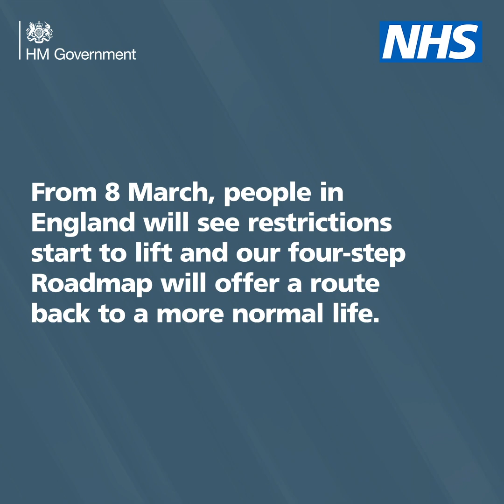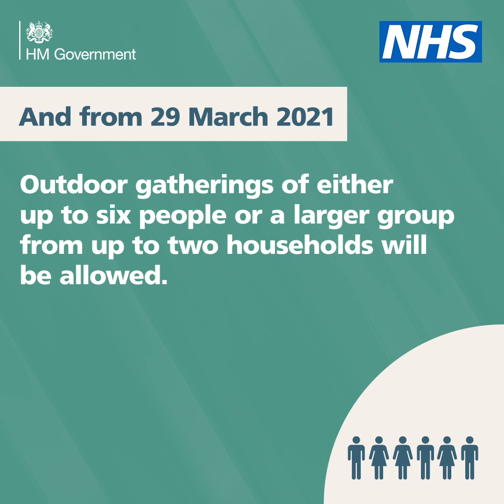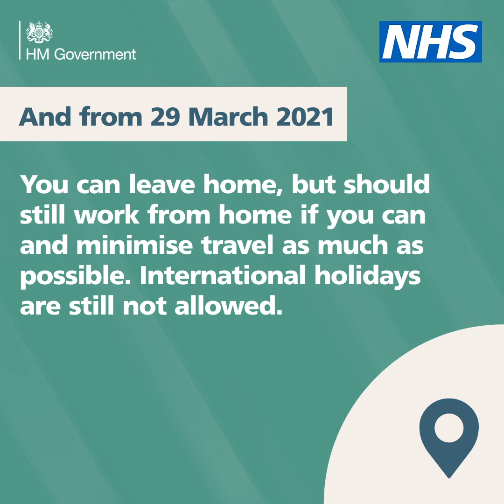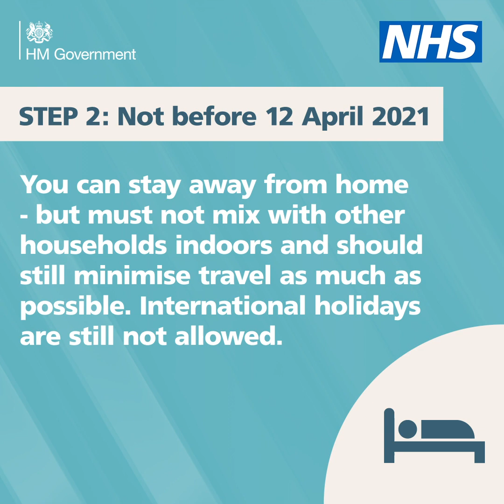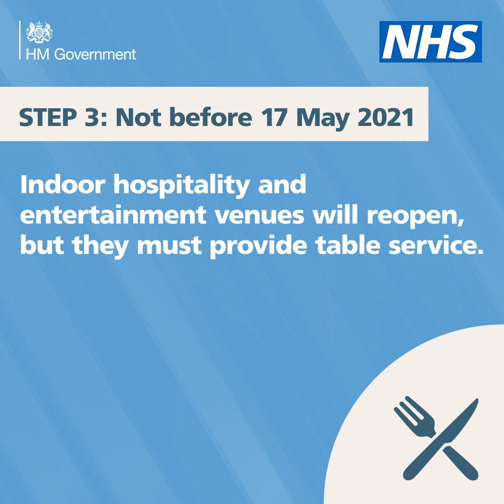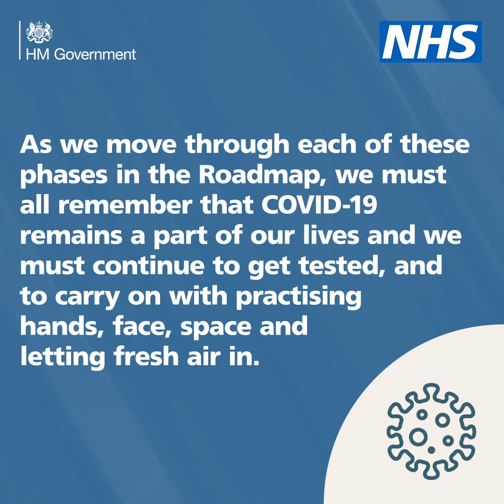Government roadmap out of lockdown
The government has provided details on a roadmap out of lockdown.
This video explains the lifting of restrictions from 8 March under a four-step roadmap with the aim of a route back to a more normal life if certain tests are met. Video created by Public Health England.